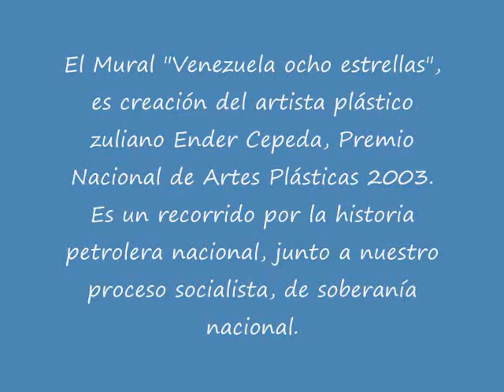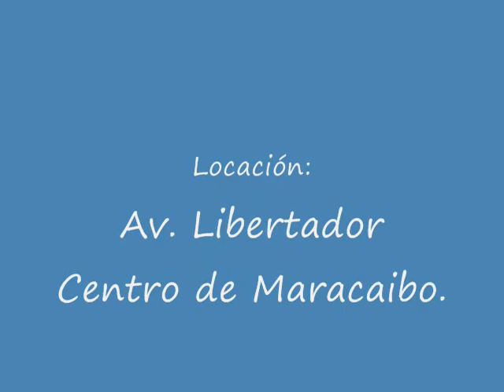MURAL VENEZUELA OCHO ESTRELLAS.wmv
El mural es una creación del artista plástico marabino Ender Cepeda, Premio Nacional de Artes Plásticas 2003; es un breve recorrido por nuestra historia petrolera unida al proceso socialista de plena soberanía nacional. Está ubicado en el centro de Maracaibo, en el malecón, Avenida Libertador, en la sede de la primera planta eléctrica de la ciudad (1888), conocida popularmente como Los Transformadores.